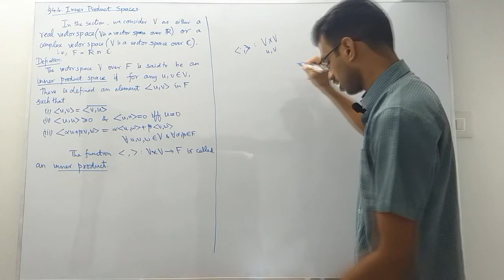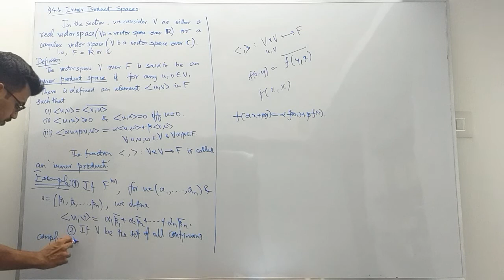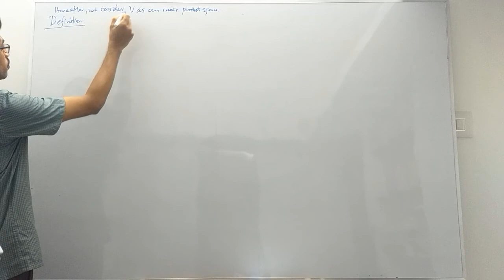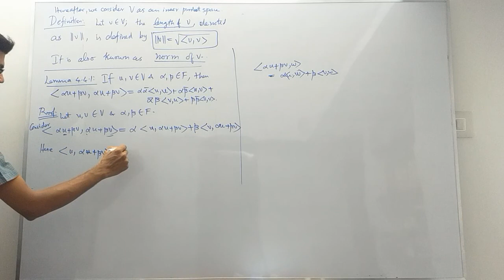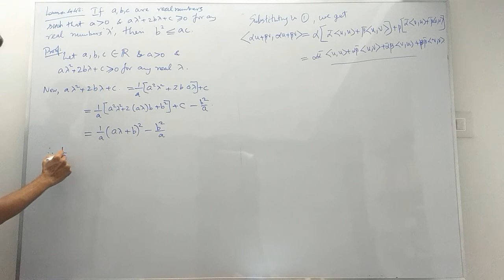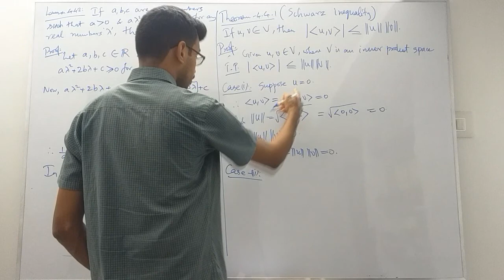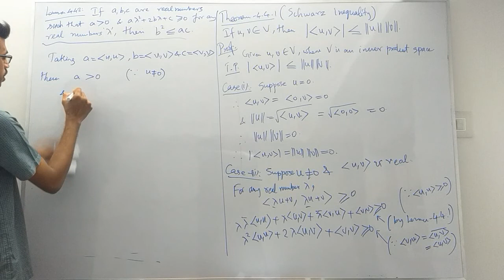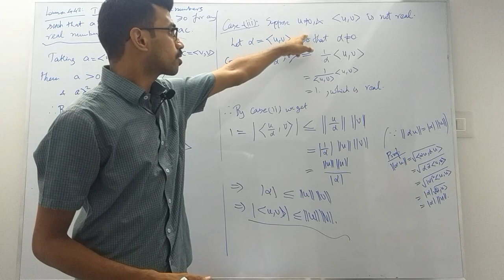Lecture 08 | Inner product space, norm & Schwarz inequality with proof | Tamil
* Definition of inner product space with examples – norm of a vector – basic properties – Schwarz inequality with proof.
* Reference book: I.N. Herstein, Topics in Algebra (second edition).
* For PG students studying "Advanced Algebra I".
* Especially for M.Sc. Mathematics (third semester) students under Manonmaniam Sundaranar University (M S University), Tirunelveli.